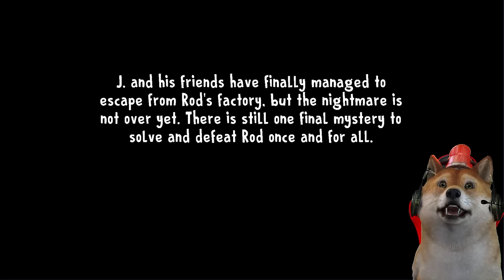AKHIRNYA TAMAT! FINAL CHAPTER KITA BERHASIL KABUR! - Ice Scream 8: Final Chapter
Guys hari ini kita akan bermain game Ice Scream 8 Final Chapter nih! akhirnya setelah sekian lama kita berhasil lolos dari Rod Pabrik Ice Cream